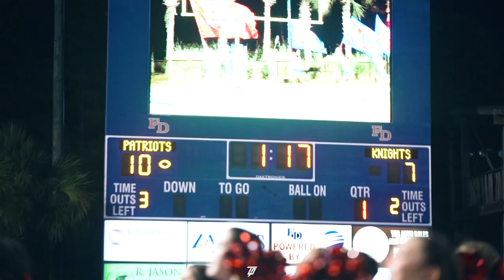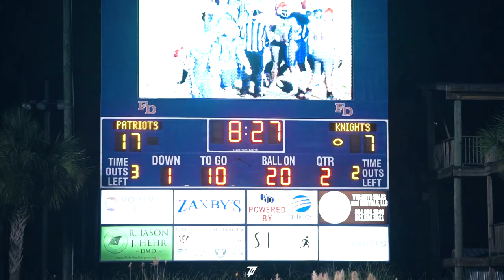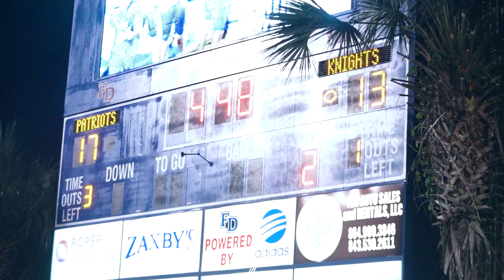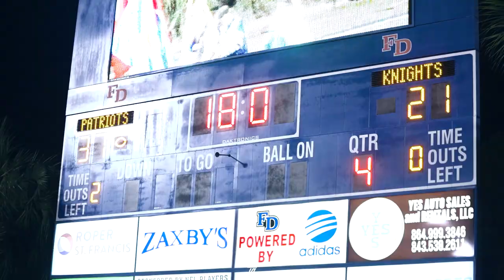SCHSL Playoffs Round 1: Fort Dorchester vs Stratford!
Let us know what game we should attend next in the comments! We Are The Hype Szn!

- thehypesznn
- jbryantproductions